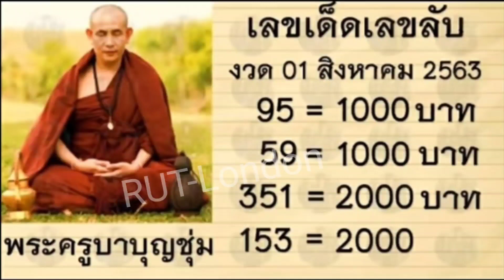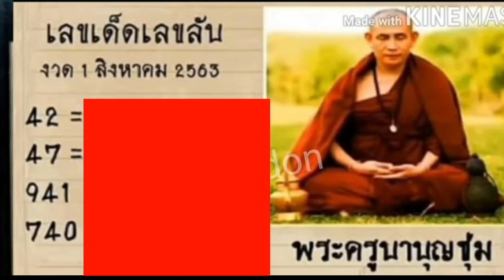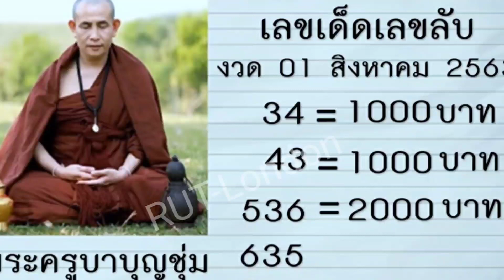ใหม่ล่าสุด,เลขเด็ดเลขลับพระครูบาบุญชุ่มมาแล้วงวดนี้ 1 สิงหาคม 63